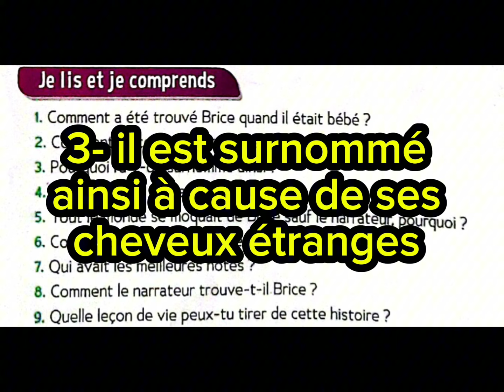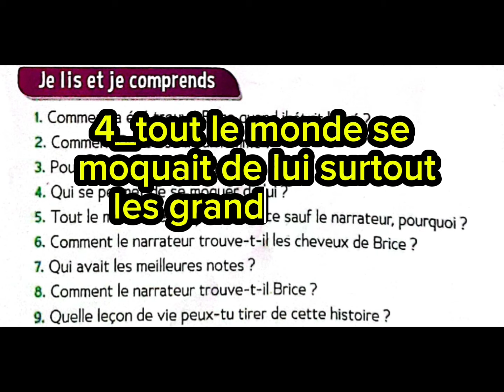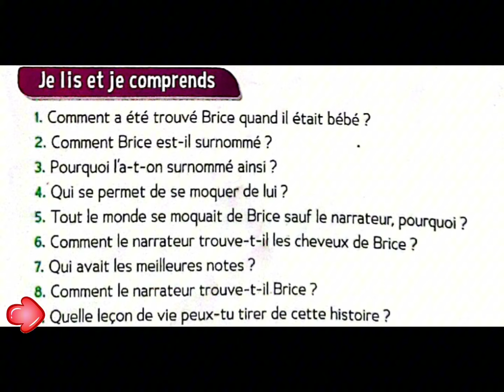je lis et je comprends du texte Mon copain bizarre page 24 le trésor des mots CM1